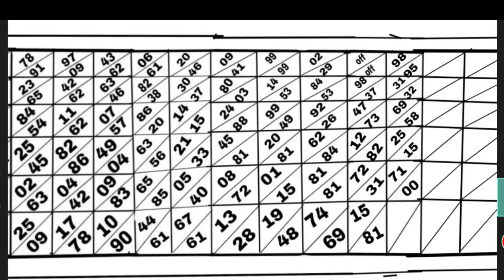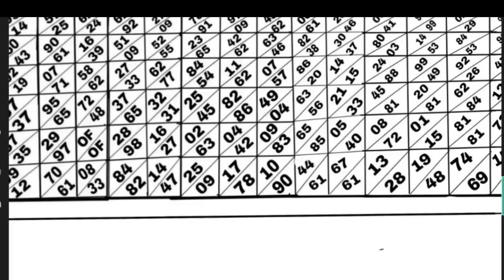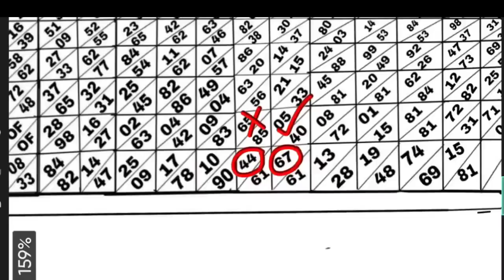SHILLONG TEER 29/07/2023//Common number best Ending line